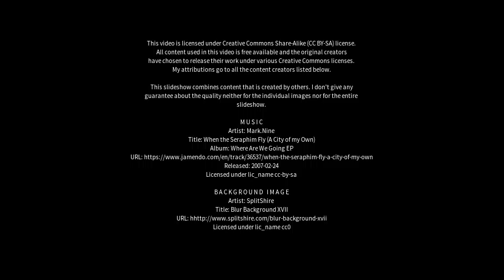Best places to visit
Best places to visit - Avonsleigh (Australia) Best places to visit - Slideshows from all over the world - City trips, nature pictures, etc.